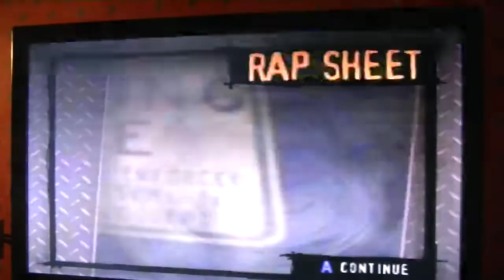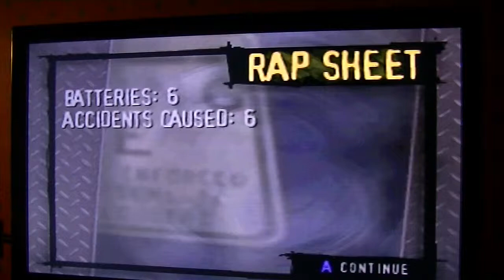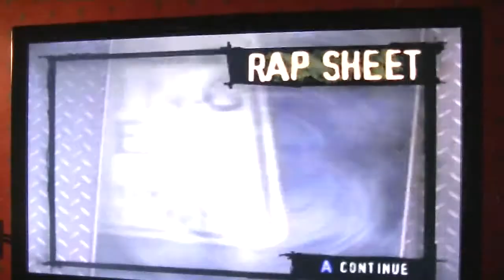Road Rash 64 Gameplay Level 2 1 of 2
4X Damage Mode & Annotations